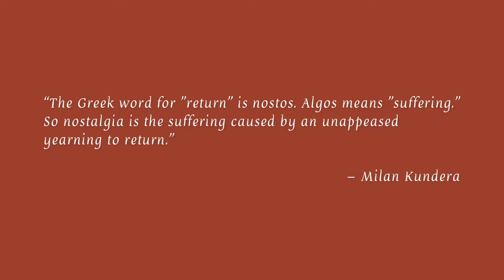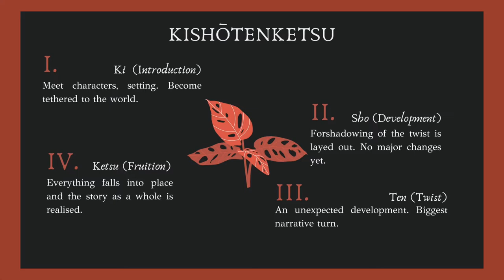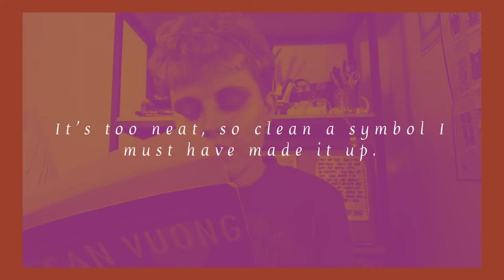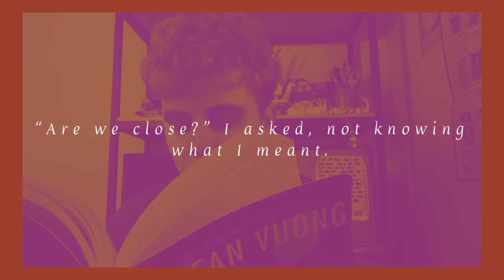nostalgia, storytelling & ocean vuong | a short analysis | eyerites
soooo i filmed this video like, WELL over a year ago, and it took me ages to edit it but here i am, trying to get back into it and finish things that i start, even if they feel imperfect.